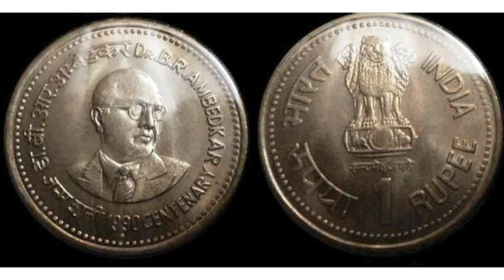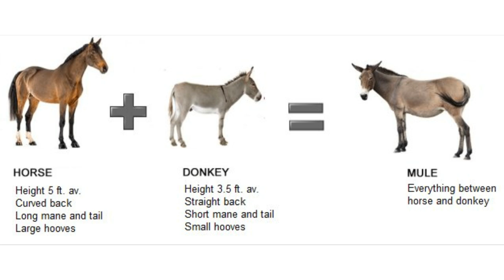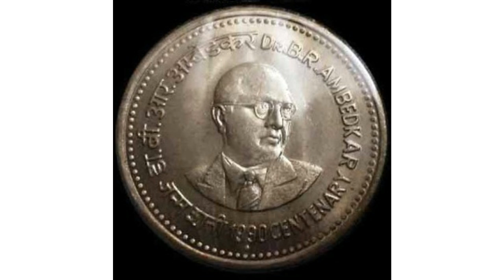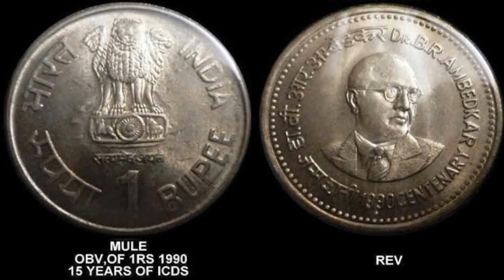ரூ.20,000 விலைபோகும் அம்பேத்கர் நாணயம். Ambedkar coin worth Rs. 20,000 | Payitru